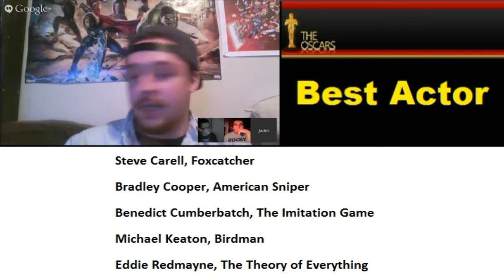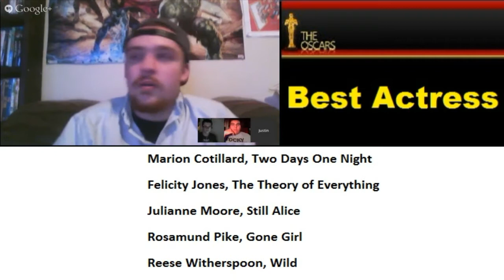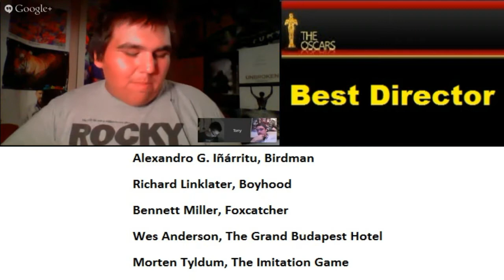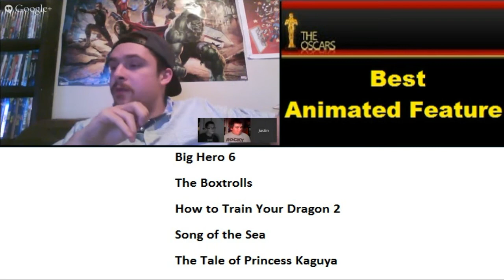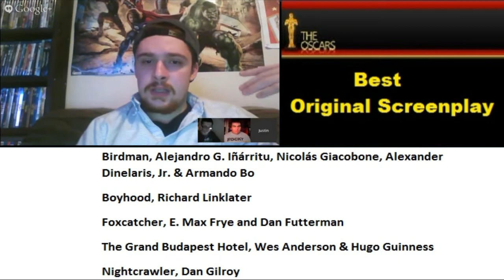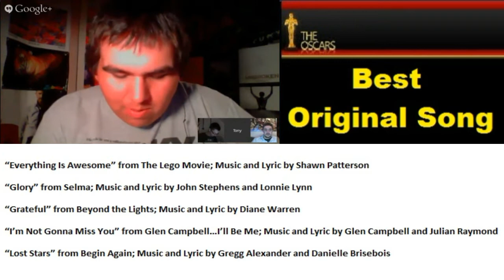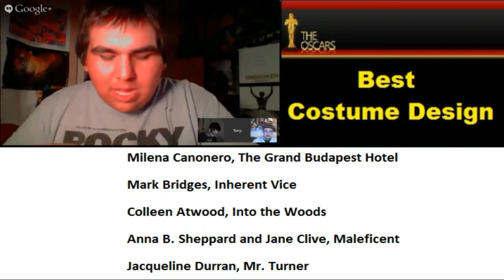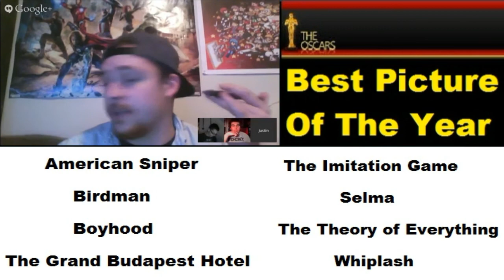2015 Academy Awards Predictions w/ JustinWatchesMovies and wwefan0599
22tigerdude and his guest stars JustinWatchesMovies and wwefan0599 make their predictions on they think the Oscars will choose to win each category for Academy Awards 2015 as well as some snub discussions.